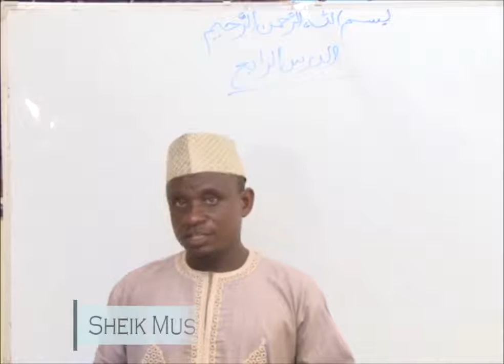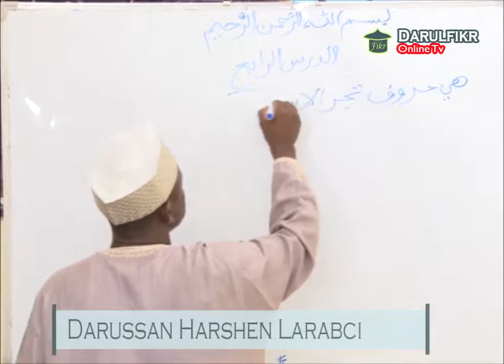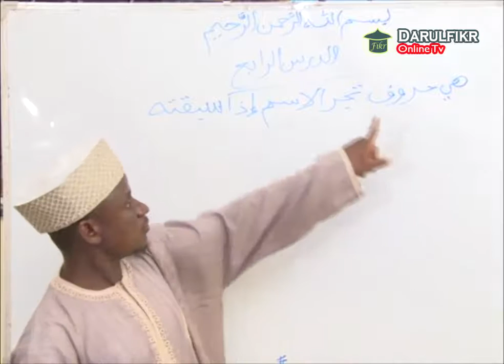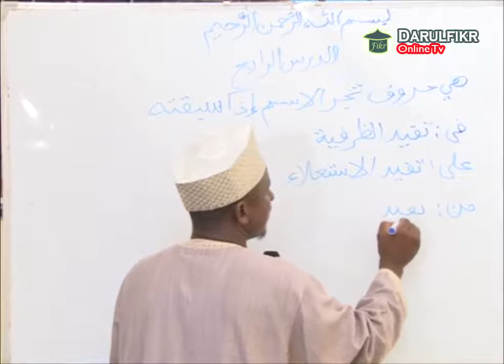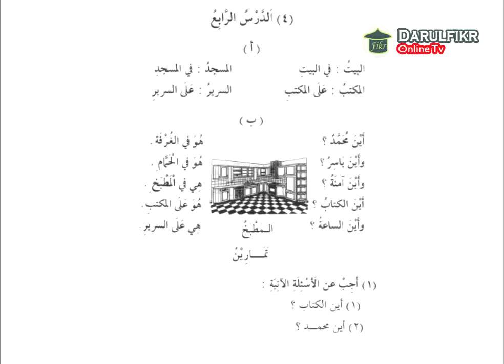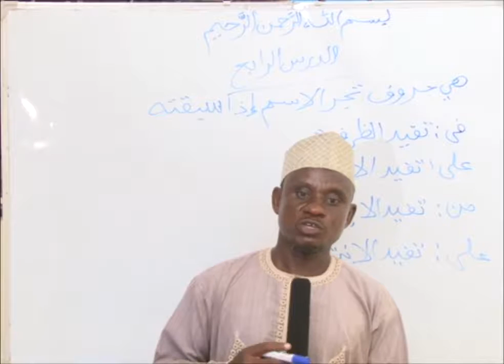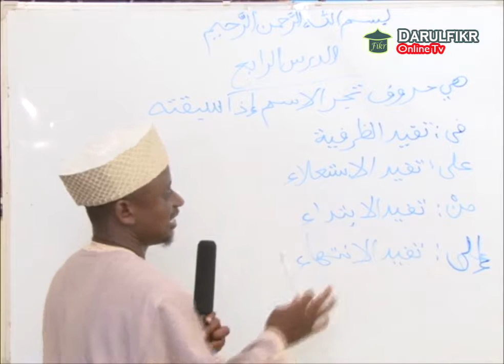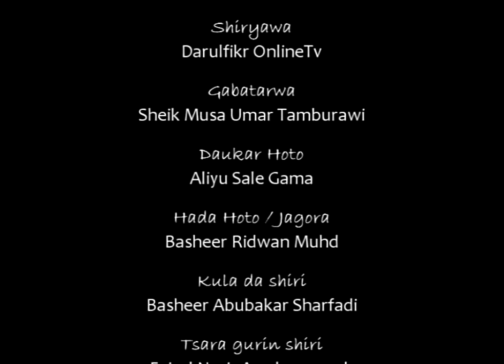05 darasi na biyar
wannan shine darasi na biyar cikin karatun darussan harshen larabci